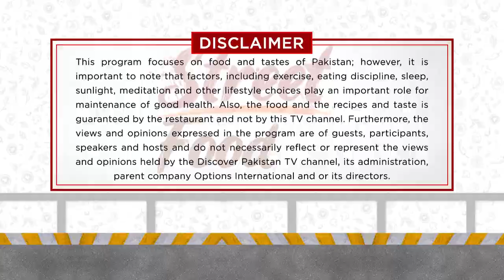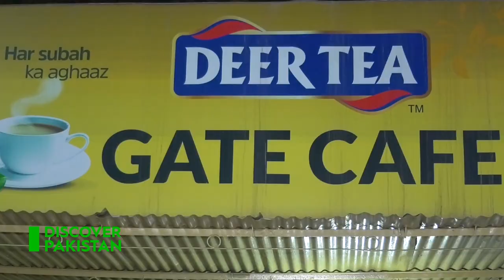Most Delicious Food of Bisharat Nan Tikki Wala | Faisalabad Street Food | Full Episode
Most Delicious Food of "Bisharat Nan Tikki Wala" and Gate Cafe Tea" in Faisalabad is the next target on Danyal Sohail's street food quest.

Watch our New Episode, Only on Discover Pakistan TV